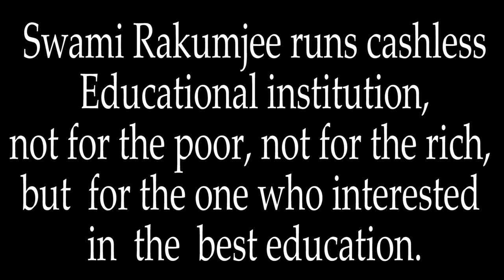( Part - 2 )Zen Story Gateless Gate : 31 - JOSHU INVESTIGATES, by Swami Rakumjee|1404